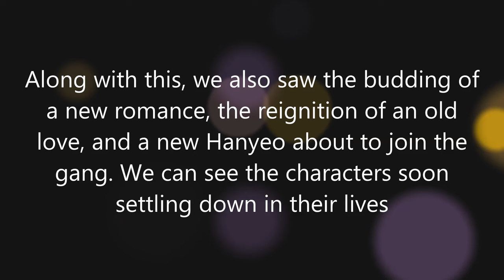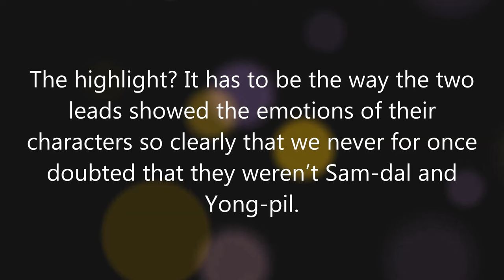Welcome to Samdal-ri Episode 14 Review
Hi everyone, we provide short reviews and reactions in our videos to encourage all of you to share your thoughts and feelings on these dramas. This is also one of the ways for us to maintain this channel and keep updating you with the latest K-dramas. Please continue supporting our channel & videos! Take care & stay safe!